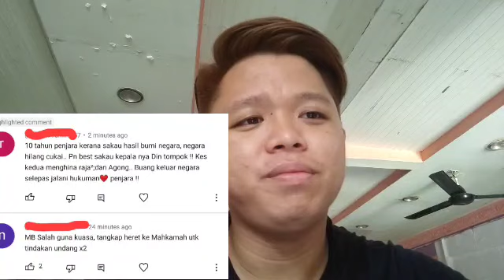Ramai tak tahu ! Sanusi masuk Penjara hari ini ??